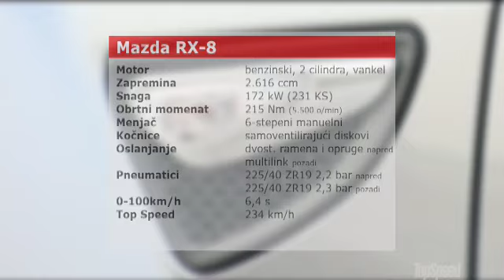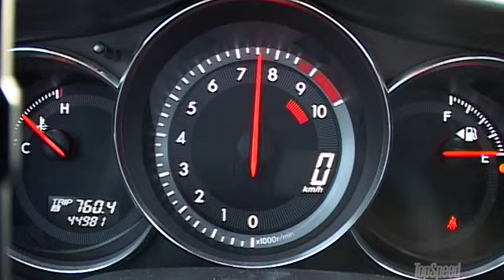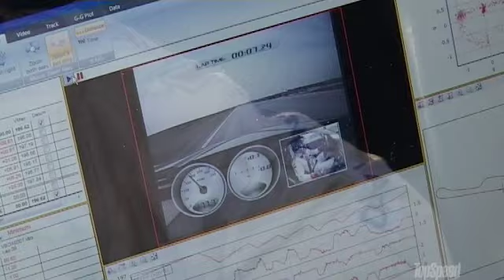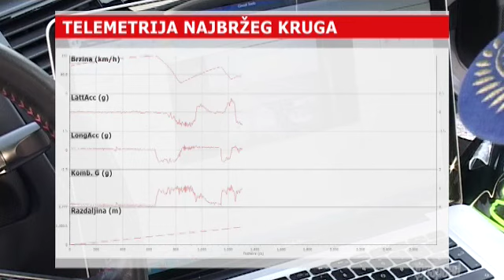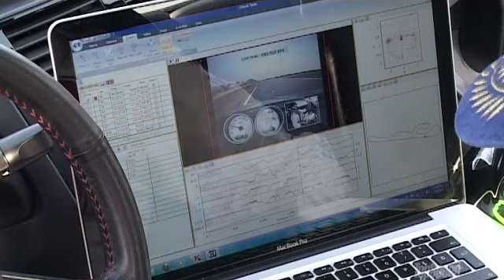Mazda RX-8 - TopSpeed Track Test